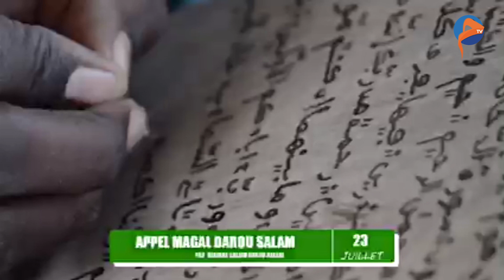Appel Magal Darou Salam 23 07 2019 Par Serigne Saliou Mbacke Darou Salam Ibn S ibrahima Mbacke Ndar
Touba MadiyanaTV